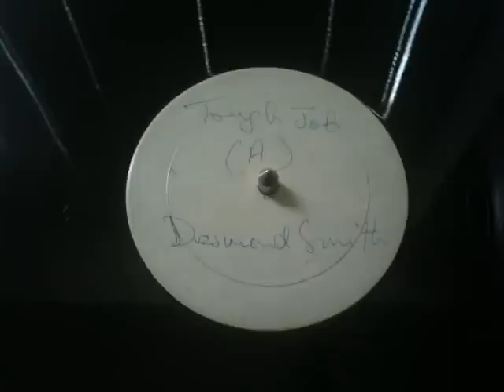Desmond Smith - Tought Job [ Blank 12'' ]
HEAVY & HEAVY 12'' , probably produced in USA. seems to be rare!

I traded it with my friend U Lione (FiRSTRaTeSeLecToR on youtube) and it costed me 1kg of records...but , happy to have it now :)